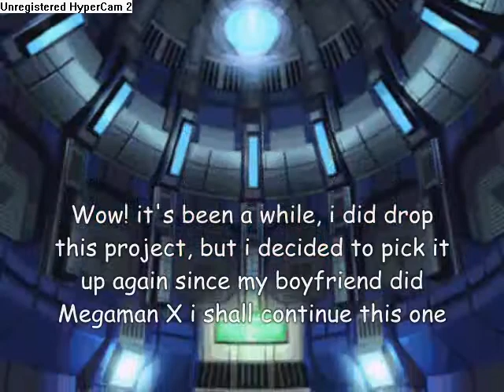Let's play Megaman X4 - Episode 8 - Volcano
Omg it's back!
Sorry for the audio / video desynch, i'll try to fix that